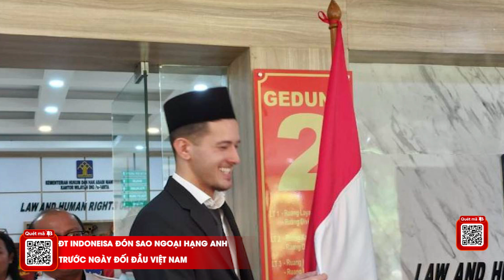Tin nóng BĐVN 7/12: Tuấn Hải vượt Ronaldo, cân bằng kỷ lục của danh thủ VN tại Champions League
Với 4 bàn thắng có được ở AFC Champions League, Tuấn Hải là cầu thủ Việt Nam thứ 2 sau lão tướng Anh Đức làm được điều này tại giải đấu châu Á .Tạm thời, anh cũng ghi nhiều bàn hơn siêu sao Cristiano Ronaldo (Al Nassr).